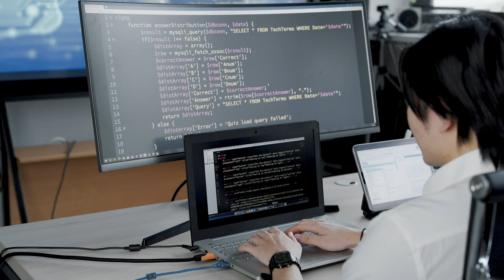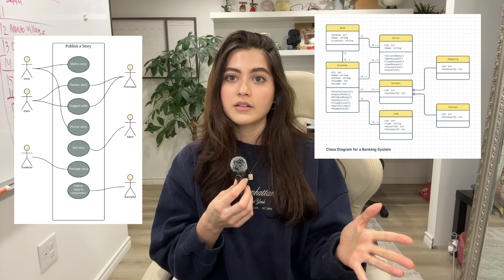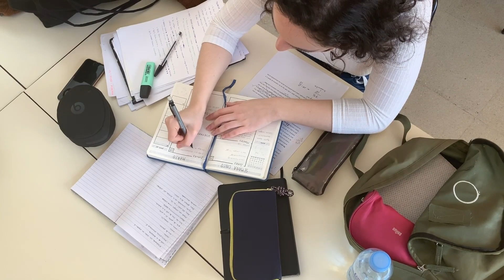How I became a Data Analyst | My *real* journey from engineering to data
Hi guys! After high demand here it is!

From starting in software engineering, but quitting and transitioning to data analyst, here it is! :)

Subs: 370 :)